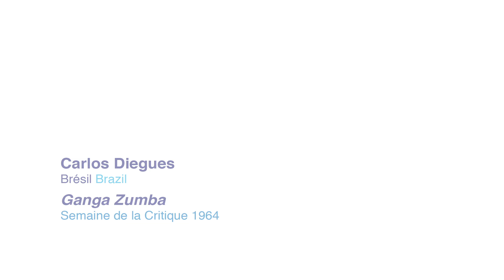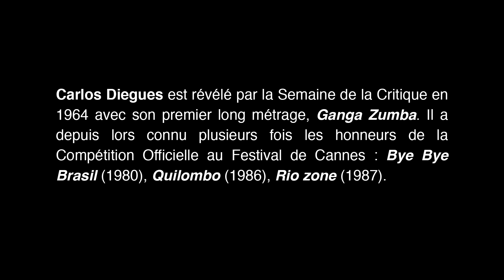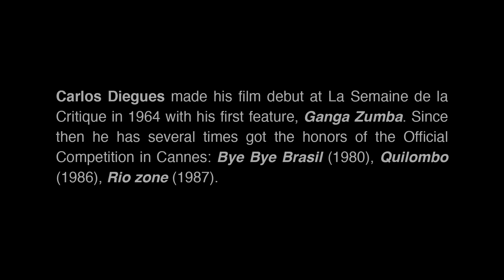ITW CDiegues st ANG